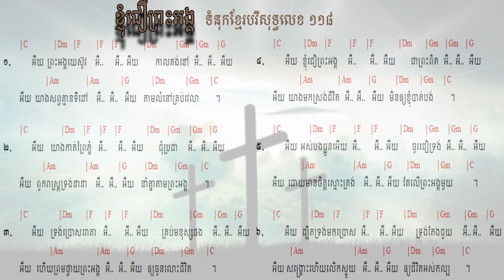118. ខ្ញុំជឿព្រះអង្គ I believe in Him ទំនុកខ្មែរបរិសុទ្ធលេខ ១១៨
118. ខ្ញុំជឿព្រះអង្គ   I believe in Him ទំនុកខ្មែរបរិសុទ្ធលេខ ១១៨
117.   ទ្រង់តែងអត់ទោស   He will forgive you ទំនុកខ្មែរបរិសុទ្ធលេខ ១១៧
116.  ចូរមកអ្នកស្វែងរកអើយ Come Who earnestly Seek  | ទំនុកខ្មែរបរិសុទ្ធលេខ ១១៦
115. នឹមទ្រង់ងាយទេ - His Yoke is Easy | ទំនុកខ្មែរបរិសុទ្ធលេខ ១១៥
114.  ទីណាមានព្រះយេស៊ូគង់នៅ Where Jesus is ទំនុកខ្មែរបរិសុទ្ធលេខ ១១៤
113.  ខ្ញុំសែនស្រឡាញ់ព្រះអង្គ So Love The Lord ​ទំនុកខ្មែរបរិសុទ្ធលេខ ១១៣
112.  មានព្រះយេស៊ូ Having Jesus  ទំនុកខ្មែរបរិសុទ្ធលេខ ១១២
111. អ្នកណាប្រែចិត្តជឿ The one who believes ទំនុកខ្មែរបរិសុទ្ធលេខ ១១១
110. ព្រះគ្រីស្ទមកប្រោស Christ Come to Heal    ទំនុកខ្មែរបរិសុទ្ធលេខ ១១០
109. Seek Heaven   រកឋានជីវិត ទំនុកខ្មែរបរិសុទ្ធលេខ ១០៩
108. តើអ្នកចង់បានជាស្អាតឬទេ  Do you Want to be Healed ទំនុកខ្មែរបរិសុទ្ធលេខ ១០៨
106.  ព្រះអម្ចាស់មិនបំភ្លេចឡើយ ទំនុកខ្មែរបរិសុទ្ធលេខ ១០៥
105. ព្រះគ្រីស្ទជាគ្រប់ទាំងអស់ដល់អ្នកហើយ   Christ is everything ទំនុកខ្មែរបរិសុទ្ធលេខ ១០៥
104. ព្រះគ្រីស្ទទ្រង់ជាអាហាជីវិត ទំនុកខ្មែរបរិសុទ្ធលេខ ១០៤
103.  ចម្រៀងស្រីសាសន៍សាម៉ារី  The Samaritan Woman's Song ទំនុកខ្មែរបរិសុទ្ធលេខ ១០៣
102. នំបុ័ងជីវិត   Bread of Life  His Mighty Word ទំនុកខ្មែរបរិសុទ្ធលេខ ១០២
101.  ព្រះបន្ទូលទ្រង់   His Mighty Word ទំនុកខ្មែរបរិសុទ្ធលេខ ១០១ | ​​ Khmer Christian Worship Song
100.  ទឹករស់ពីឋានស៊ូគ៌ា ទំនុកខ្មែរបរិសុទ្ធលេខ ១០០ | ​​ Khmer Christian Worship Song
99. ចូរយើងជឿព្រះអង្គ   Believe in Him ទំនុកខ្មែរបរិសុទ្ធលេខ ៩៩ | ​​ Khmer Christian Worship Song
98. ចូរមកឯខ្ញុំ   Come to Me ទំនុកខ្មែរបរិសុទ្ធលេខ ៩៨ | ​​ Khmer Christian Worship Song
97. ចូរមកតាមខ្ញុំ Come, Follow Me​   ទំនុកខ្មែរបរិសុទ្ធលេខ ៩៧ | ​​ Khmer Christian Worship Song
96. ឳ!បងប្អូនអើយចូរទទួលព្រះគ្រិស្តចុះ - ទំនុកខ្មែរបរិសុទ្ធលេខ ៩៦ | ​​ Khmer Christian Worship Song
95  ព្រះគ្រីស្ទបានមក ទំនុកខ្មែរបរិសុទ្ធលេខ ៩៥ | ​​ Khmer Christian Worship Song
94. ព្រះហត្តព្រះគ្រីស្ទ ទំនុកខ្មែរបរិសុទ្ធលេខ ៩៤ |​​ Khmer Christian Worship Song
93. សព្វគុណនៃព្រះយេស៊ូវគ្រីស្ទ ទំនុកខ្មែរបរិសុទ្ធលេខ ៩៣ |​​ Khmer Christian Worship Song
92. កំណើតបាបមនុស្សលោក ទំនុកខ្មែរបរិសុទ្ធលេខ ៩២ |​​ Khmer Christian Worship Song
90. ព្រះវិញ្ញាណបរិសុទ្ធ ទំនុកខ្មែរបរិសុទ្ធលេខ ៩០ |​​ Khmer Christian Worship Song
89. សូមព្រះវិញ្ញាណសណ្ឋិត ទំនុកខ្មែរបរិសុទ្ធលេខ 89 |​​ Khmer Christian Worship Song
87. ដោយព្រះវិញ្ញាណទ្រង់   By Your Holy Spirit ទំនុកខ្មែរបរិសុទ្ធ ៨៧ |​​ Lyrics and chord
86. ខ្ញុំរស់ដោយសារព្រះគុណ   I live by Grace ទំនុកខ្មែរបរិសុទ្ធ ៨៦ |​​ Lyrics and chord
85. ដោយព្រោះទ្រង់សណ្ឌិត   Because He lives in me ទំនុកខ្មែរបរិសុទ្ធ ៨៥ |​​ Lyrics and chord
84. ព្រះគុណទ្រង់ផ្តល់ Grace that God provides ទំនុកខ្មែរបរិសុទ្ធ ៨៤ |​​ Lyrics and chord
83. ឳព្រះវិញ្ញាណដ៏មានព្រះពរ   The blessed Holy Spirit ទំនុកខ្មែរបរិសុទ្ធ ៨៣​ |​​ Lyrics and chord
82. ព្រះវិញ្ញាណនៃសេចក្តីពិត   The spirit of truth ទំនុកខ្មែរបរិសុទ្ធ ៨២​ |​​ Lyrics and chord
81. ទ្រង់នឹងតាំងយើង He will enthrone us ទំនុកខ្មែរបរិសុទ្ធ ៨១ |​​ Lyrics and chord
80. ព្រះគ្រីស្តជាព្រះលើទាំងអស់ Christ is God of All ទំនុកខ្មែរបរិសុទ្ធ ៨០ |​​ Lyrics and chord
79. ព្រះគ្រីស្ទតាំងរាជ្យ Christ will establish His throne ទំនុកខ្មែរបរិសុទ្ធ ៧៩ |​​ Lyrics and chord
78. ព្រះអម្ចាស់គ្រងរាជ្យលើទាំងអស់  ទំនុកខ្មែរបរិសុទ្ធ ៧៨ |​​ Lyrics and chord
77. ពេលទ្រង់តាំងរាជ្យ​  He will reign ទំនុកខ្មែរបរិសុទ្ធ ៧៧ |​​ Lyrics and chord
76.  ព្រះអង្គស្រឡាញ់មិនបោះបង់​   His Unforsaken Love ទំនុកខ្មែរបរិសុទ្ធ ៧៦ |​​ Lyrics and chord
75. ព្រះគ្រីស្ទស្រឡាញ់ ​  For Christ Loves Us ទំនុកខ្មែរបរិសុទ្ធ ៧៥ |​​ Khmer Christian Worship Song
74. គឺដើម្បីយើង  ទំនុកខ្មែរបរិសុទ្ធ ៧៤​​ Khmer Christian Worship Song
73. ខ្ញុំដឹងប្រាកដ    I Know for Sure ទំនុកខ្មែរបរិសុទ្ធ ៧៣ | Khmer Christian song
72.  ខ្ញុំឃើញព្រះយេស៊ូជាក់  I saw Jesus, the Redeemer ទំនុកខ្មែរបរិសុទ្ធ ៧២ | Khmer Christian song
71  ខ្ញុំជឿថាព្រគ្រិស្តជាព្រះបុត្រា I Believe that Christ is the Son of God ទំនុកខ្មែរបរិសុទ្ធ ៧១
70. ទន្ទឹងចាំផ្លូវព្រះអង្គយាងមក ទំនុកខ្មែរបរិសុទ្ធ ៧០ |  Lyrics with chord
69  ព្រះគ្រីស្ទសង្រ្គោះលោក ទំនុកខ្មែរបរិសុទ្ធ ៦៩ |  Lyrics with chord
68  អង្គណាមួយ - Who is He ទំនុកខ្មែរបរិសុទ្ធ ៦៧ |  Lyrics with chord
67.  ព្រះគ្រិស្តទ្រង់រស់នៅ  Christ is Living ទំនុកខ្មែរបរិសុទ្ធ ៦៧ |  Lyrics with chord
66.   ព្រះគ្រិស្តបានមកដើម្បីស្វែងរក  Christ Came to Save នុកខ្មែរបរិសុទ្ធ ៦៦  |  Lyrics with chord
65. ព្រោះក្តីស្រឡាញ់​ ទំនុកខ្មែរបរិសុទ្ធ ៦៥  |  Lyrics with chord
64  ទទួលជឿព្រះអង្គចុះ   Believe in the Lord​ ទំនុកខ្មែរបរិសុទ្ធ ៦៤​ |  Lyrics with chord
63. ទ្រង់មកប្រោសលោះ​ ទំនុកខ្មែរបរិសុទ្ធ ៦៣​ |  Lyrics with chord
62  ​​​​សុរិយារះហើយ   The Sun is Rising​ ទំនុកខ្មែរបរិសុទ្ធ ៦២​ |  Lyrics with chord
61. ដោយព្រោះទ្រង់រស់    Because He Lives ទំនុកខ្មែរបរិសុទ្ធ ៦១  |  Lyrics with chord
60. ថ្ងៃទ្រង់រស់វិញ ទំនុកខ្មែរបរិសុទ្ធ ៦០  |  Lyrics with chord
59. ទ្រង់រស់នៅសព្វថ្ងៃ ទំនុកខ្មែរបរិសុទ្ធ ៥៩ | He is Alive Holy Khmer Praising Song #59
58. ហាលេលូយ៉ាទ្រង់រស់ឡើងវិញ Hallelujah, He is Risen ទំនុកខ្មែរបរិសុទ្ធ ៥៨ |  -Lyrics with chord
57. ព្រះដ៏ប្រោសលោះទ្រង់រស់វិញ ទំនុកខ្មែរបរិសុទ្ធ ៥៧ |The Redeemer is risen​  -Lyrics with